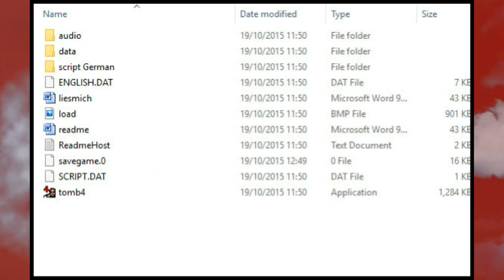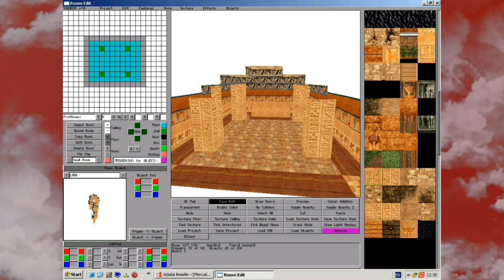Tomb Raider - I Know What You Did Last Summer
This is my Halloween Special about a fan made game that I find awesome! Here is where you will find it at the TLE.net
Also please join my Facebook group to discuss gaming, movies and pretty much anything that’s fun.